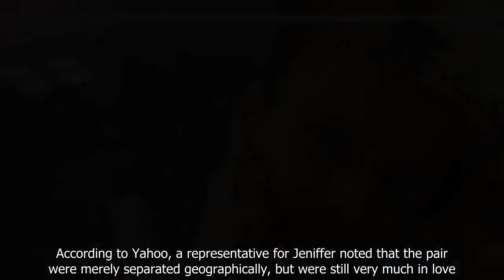90 Day Fiancé: Are Jesse Meester & Jeniffer Tarazona Still Together?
90 Day Fiancé: Are Jesse Meester & Jeniffer Tarazona Still Together?.
90 Day Fiance offers a unique look into the world of international dating and matrimony.